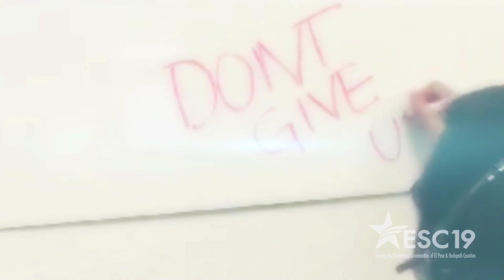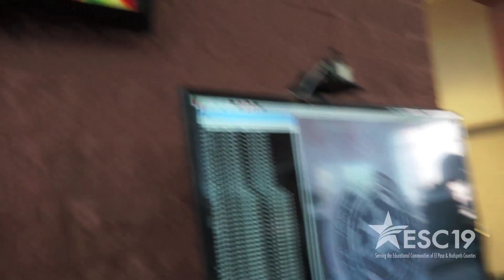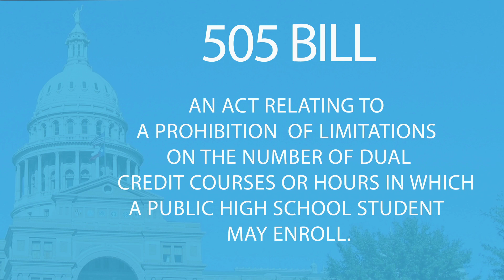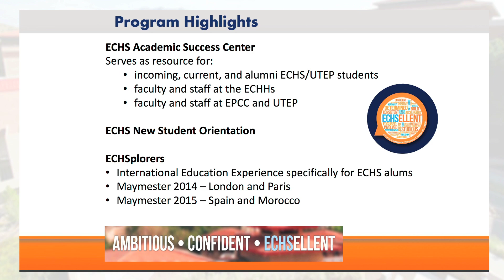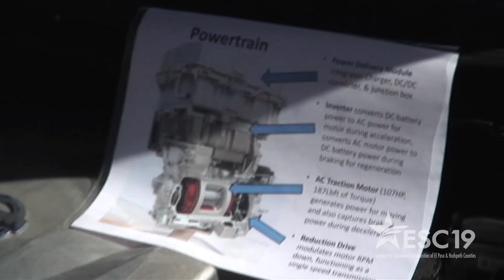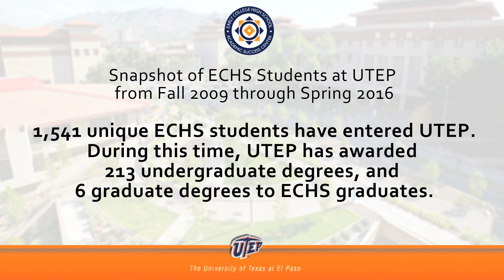College & Career Ready! Find out more about Advanced Academics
High school students are graduating with college credits & career certifications by taking advanced academic courses. More than ever before, students in our region are attaining high paying salaries.
This video introduces you to high school academic/career opportunities such as Magnet Schools, Early College, Dual Credit, AP/IB courses and Career Technical Education programs. For additional information visit esc19.net. Education Service Center Region 19 provides support to districts, charters, colleges & universities by facilitating program funding, student/teacher/administrator training and more!
Video also explains Texas 60X30 initiative: By 2030 at least 60% of Texans ages 25-34 will have a certificate or degree.